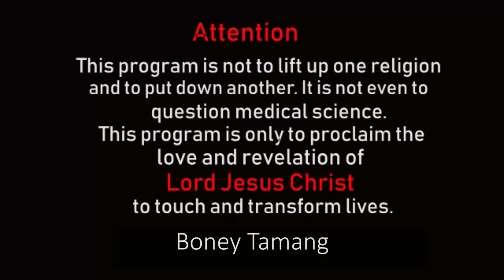OBEY JESUS || PRAMILA LIMBU || परमेश्वरको आज्ञाहरु मान्दा आउने आशिषहरु || FAITH IN GOD CHURCH